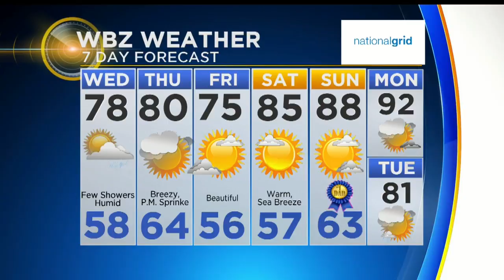WBZ News Update For June 13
7-Day Forecast; SUV Though Peabody Restaurant; Green Line Delays Update; Springfield To Boston Train?